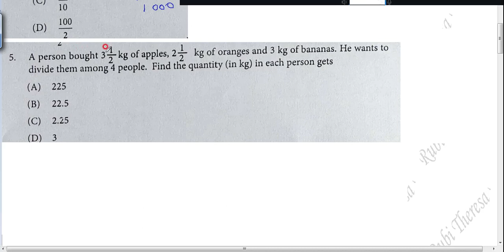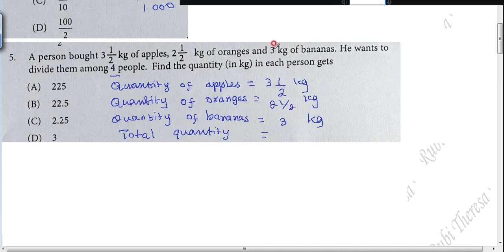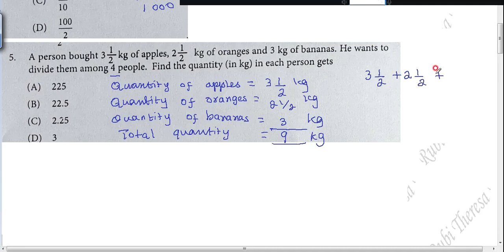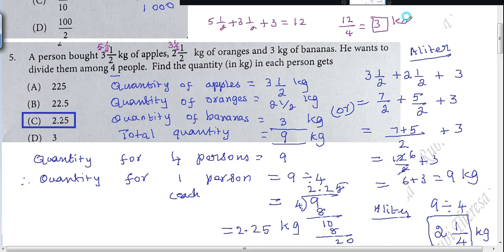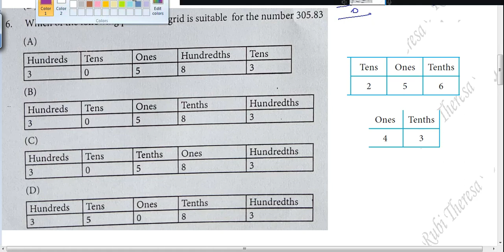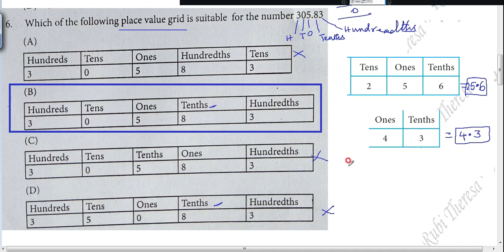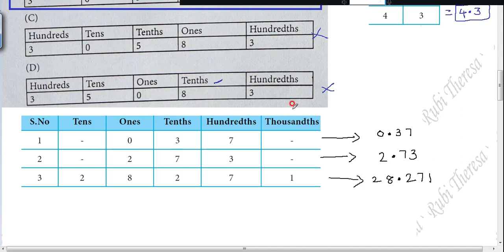7th Maths | Worksheet 8 | English Medium | TERM 2 | Number System | SUM 4 to 6